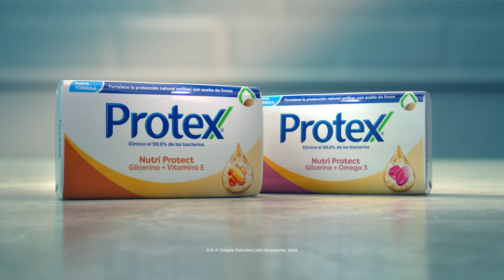99.9% de protección y humectación para tu piel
Dile “Adiós” a las bacterias con Protex Nutri Protect que humecta tu piel mientras la protege de las bacterias.